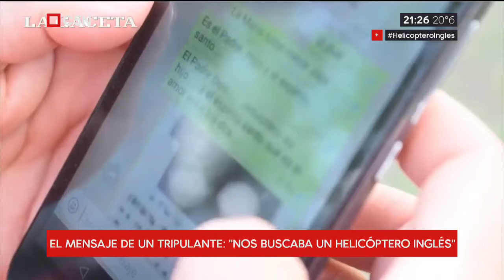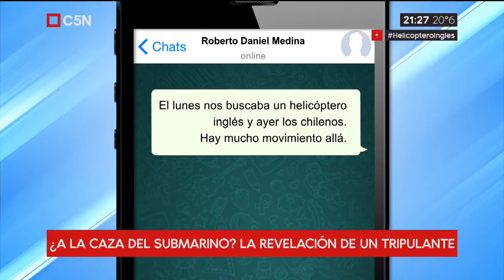Minuto Uno Programa 13 12 2017 parte 1